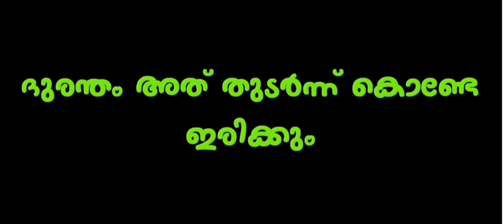മലയാളം സീരിയൽ വധം | mouna ragam malaylam serial troll | subin duttu